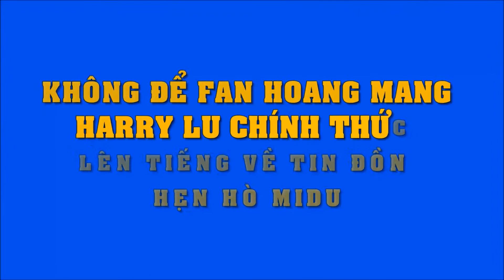Thực hư về chuyện Midu công khai hẹn hò với Harry Lu | Tin Nhanh Nhất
Thực hư về chuyện Midu công khai hẹn hò với Harry Lu